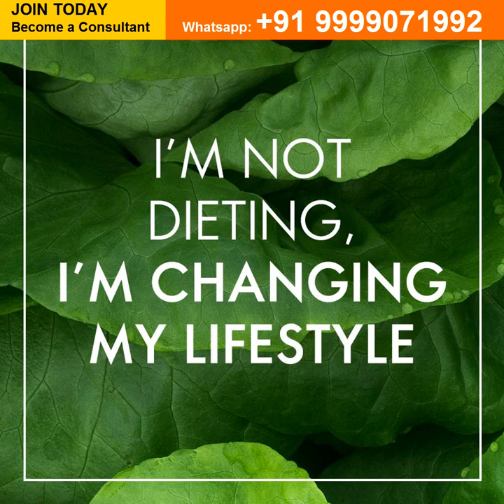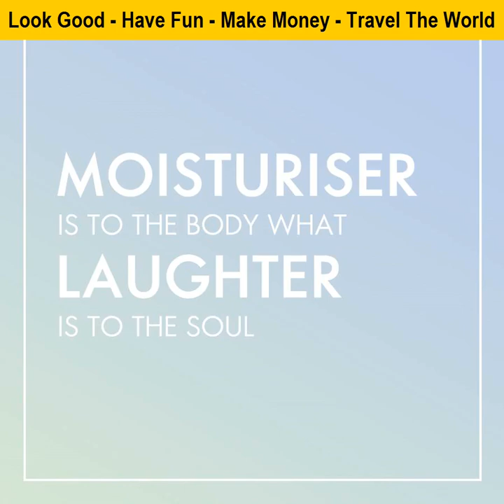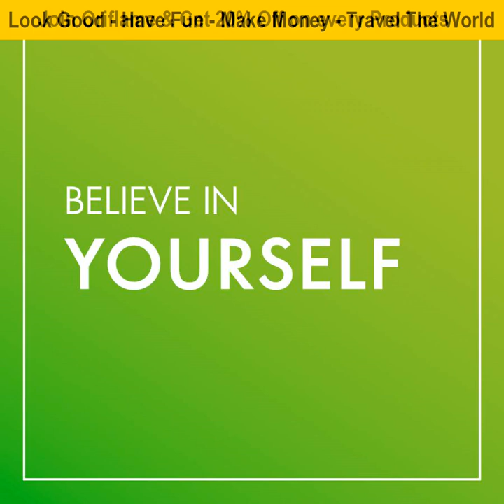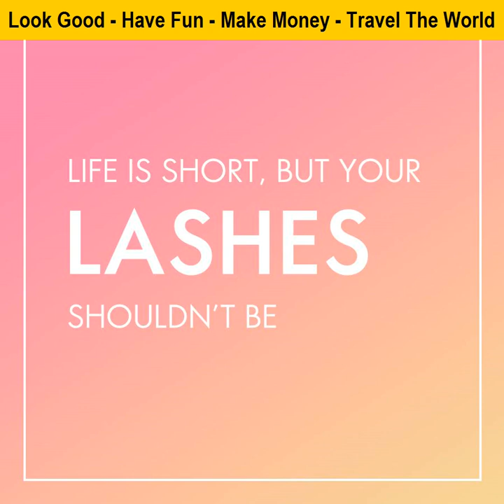Join Oriflame Work From Home complete training step by step